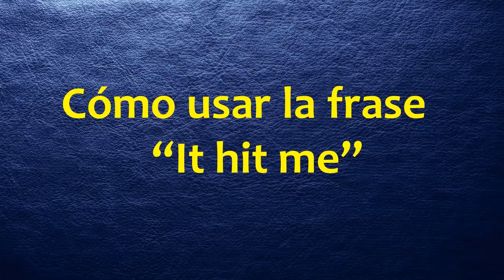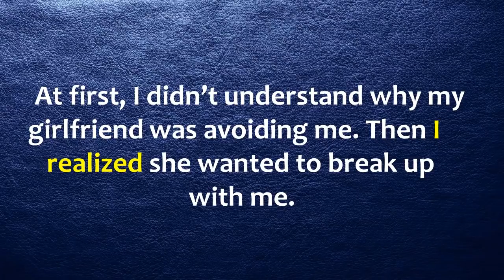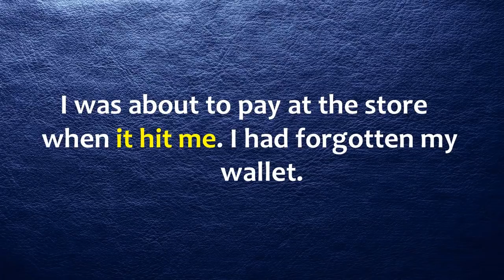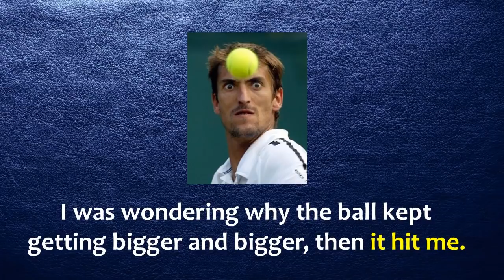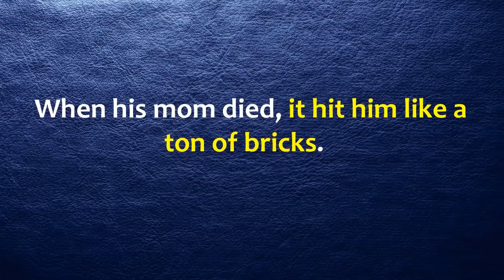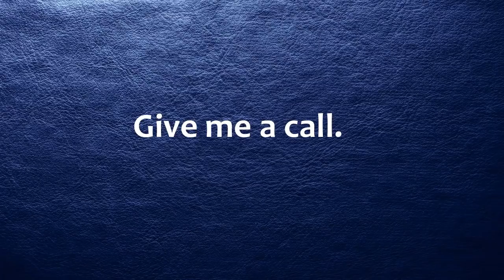Cómo usar la frase “It hit me” EN INGLÉS